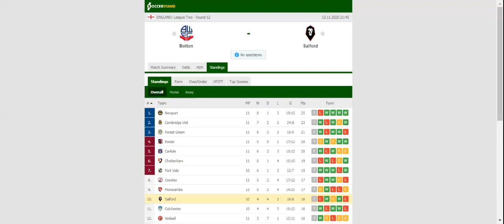BOLTON VS SALFORD PREDICTION & BETTING TIPS - 13/11/2020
2021 college football predictions,
2019 college football predictions,
2020 ncaa football predictions,
nc state football predictions 2020,
2020 nebraska football predictions,
2020 uga football predictions,
10 football predictions 2020,
football songs,
football vines,
football skills,
football daily,
football games,
football khela,
football live,
football pump up,
football anime,
football analysis,
football asmr,
football agility drills,
football american,
football academy,
football anthem,
football boots,
football big hits,
football bloopers,
r/b football,
f c b football,
mattyb football,
s.a.b football,
football chants,